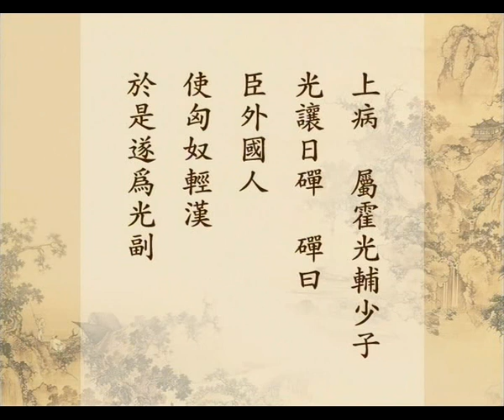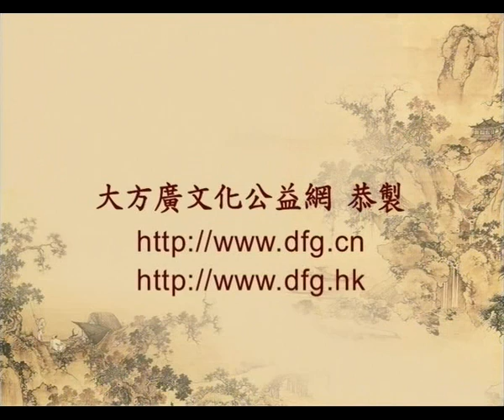19張良復仇下 紀信代死 蘇武牧羊 日磾篤慎上（楊淑芬老師講八德故事）